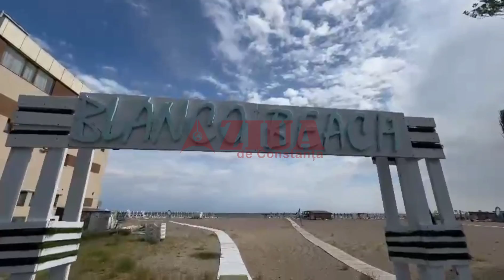Ravagiile toamnei la Constanța. Ploile pustiesc litoralul românesc